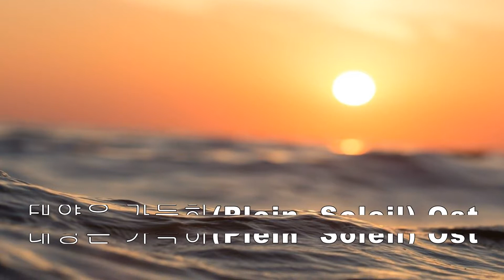태양은 가득히(Plein Soleil) Ost. Mandolin 박영순